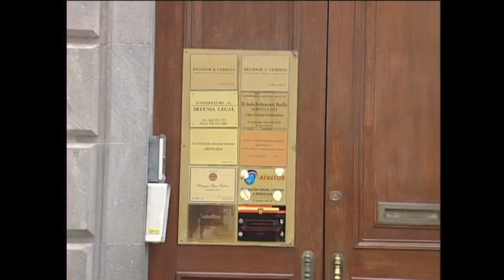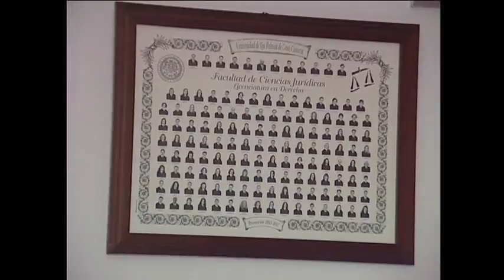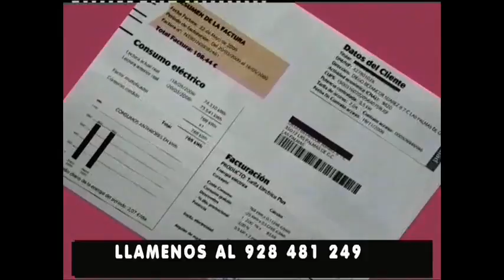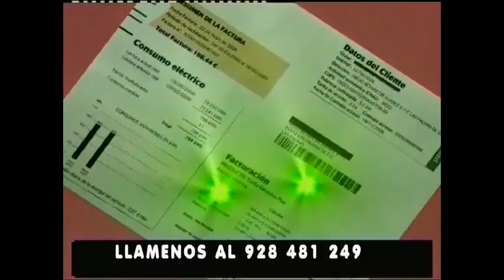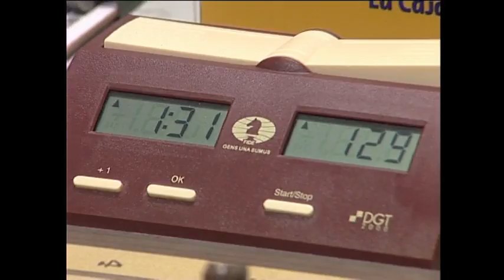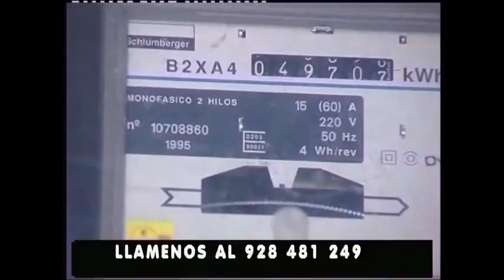CANAL DEPORTIVO 08-02-2016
Canal Deportivo programa de deportes de Televisión. Esta semana imágenes Balonmano Femenino Rocasa-F. Oviedo, Baloncesto Silla Ruedas Bsr Ace GC-F. Norte Valladolid, Lucha Canaria Roque Nublo-Doctoral, Waterpolo Cn Metropole-Cw Caballa, Ajedrez Liga Insular, Rugby Cr Las Palmas-Ñandu Adeje, Futbol Las Palmas-Rayo vallecano, Tercera División Arucas-Lanzarote etc.., Entrevista Central con Jorge Rodríguez presidente Federación Canaria de Rugby. además de las secciones habituales con "Los Minutos de Pedro Reyes" y EN-Bici-Ados con César Acosta. Este programa se emitió el día 08 de Febrero en Canal 8 en la TDT.